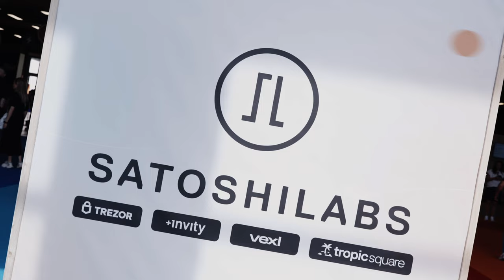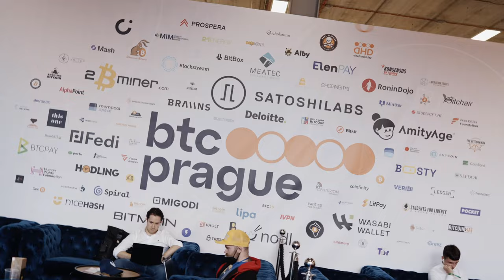Trezor at BTC Prague - Highlights of The Biggest Bitcoin Event in Europe Ever! 🔒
🤩Bustling booths, busy badgers, new buddies and Bitcoin buzz - @BTCPrague was amazing!

Thanks to the organizers and visitors for making this unforgettable💪

Check out a few of our highlights in the video and let us know what was yours! See you next year🚀🔒